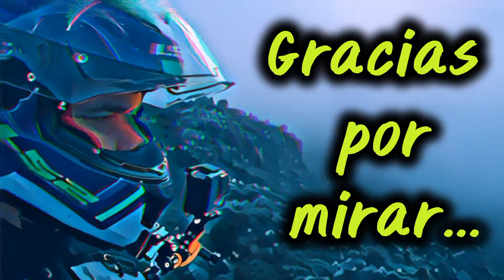1er Cumple Club Benelli Entre Ríos 20/08/2023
Compartimos el Primer aniversario de la creación del Club Benelli Entre Ríos, en el cual se organizaron varias actividades y entre ellas compartimos un almuerzo en el Open Club ubicado en el Thomson de la ciudad de Paraná...
Los invito a compartir este evento para que puedan ver lo que se logra reunir alrededor de esta  pasión de las dos ruedas...